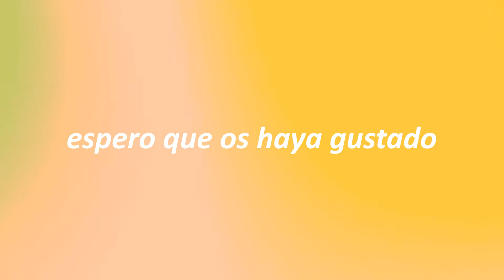Desagüe inktober || eupelli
Hola :D

No sé en qué pensaba Jake Parker cuando puso desagüe en la lista, pero ok. Aquí estamos. Manteniendo el tipo y haciendo un desagüe pero algo más moni que un desagüe sin más jeje.
Por mi parte nada más que añadir, espero que os haya gustado, que os vaya muy bien la vida y muchos besis de fresi.